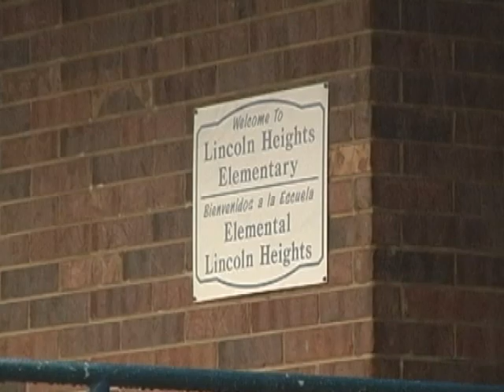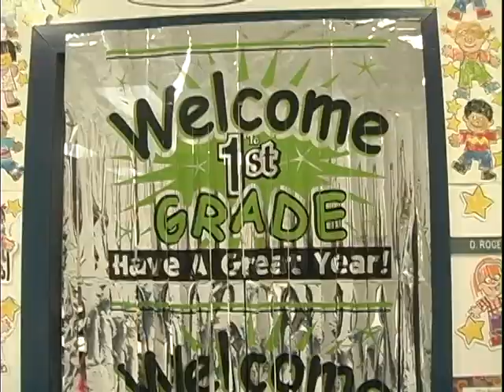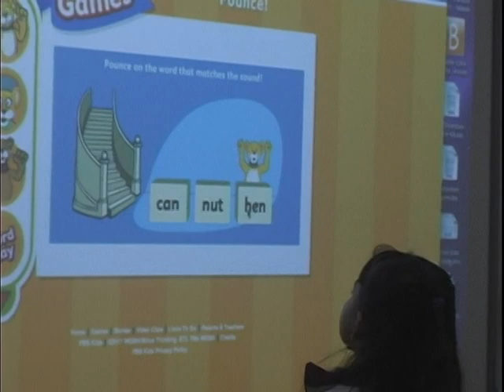Community Matters - Lincoln Heights Elementary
Morristown TV Today presents "Community Matters" featuring the March Hamblen County School Spotlight, Lincoln Heights Elementary School.